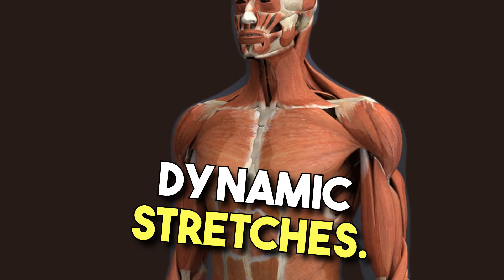Mastering Early Morning Habits: Your Key to a Productive Day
Welcome to healthyhvenhub! In this video, we'll explore the power of early morning habits and how they can positively impact your life. Learn about effective strategies to kickstart your day with energy, motivation, and productivity. Discover the habits that successful people swear by and how you can incorporate them into your daily routine. Whether you're looking to boost your productivity or enhance your overall well-being, these early morning habits are a game-changer. Watch the video to learn more and start your journey to a better morning routine!